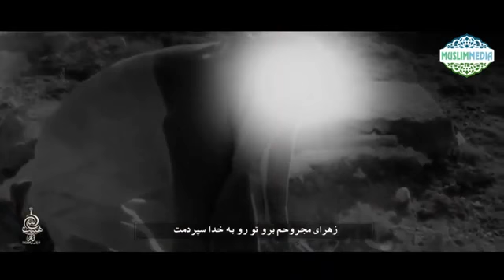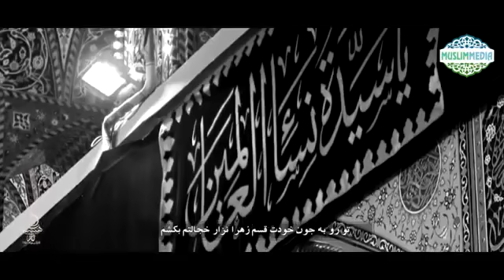Mehdi Rasuli - Yaralı Zəhra